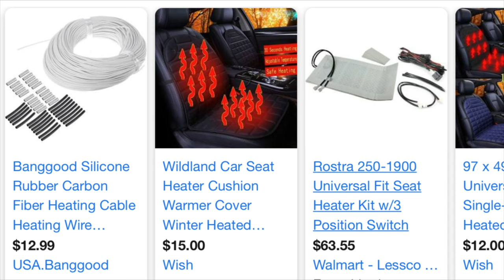🔴 HOW TO MAKE HOT CAMP SHOWER 12V PUMP CARSEAT HEATER VANLIFE VANBUILD DIYRV OFFGRIDE PREPPING RV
How to make hot diy camp shower from 12V carseat heater and pump. Easy van build for van life diy camper van conversion.